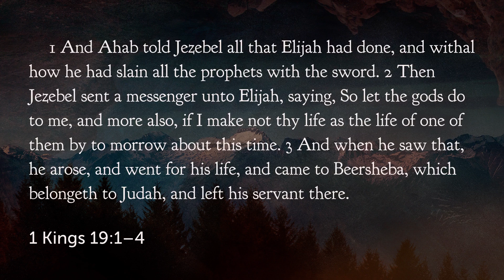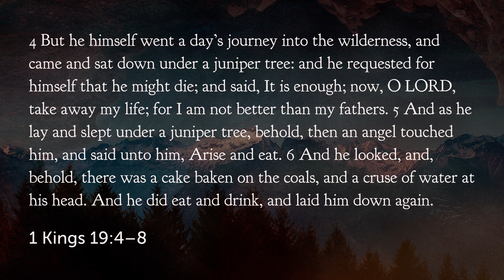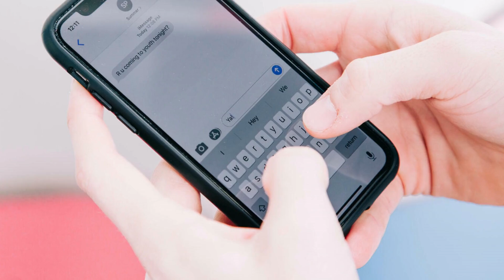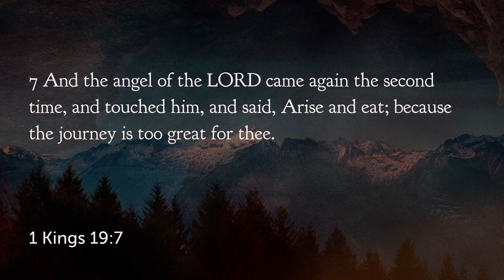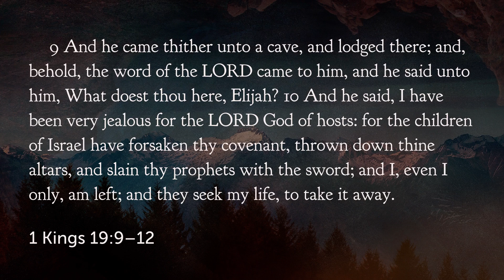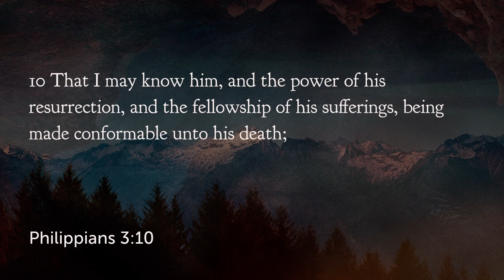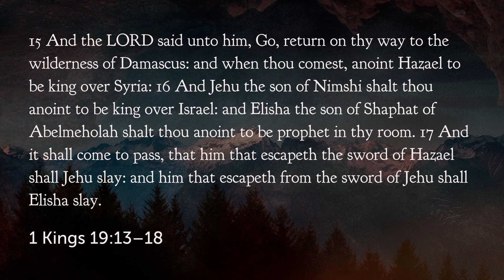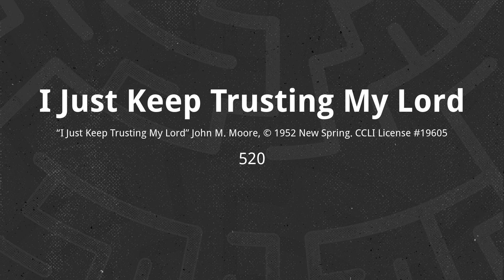2020.07.12 PM - Summer in the Son-shine - Encouragement for the Weary Christian (1 Kings 19)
You are enjoying Summer in the Son-shine with Broomfield Baptist Church!

Text "BBCupdates" to 84576 to receive important updates from the church.

and search for the Broomfield Baptist group to gain access to our digital bulletin.

"Sun Rising" logo sourced from Clipart.co.